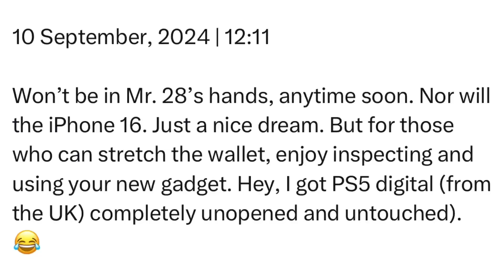Tuesday | 10 September, 2024 | 12:11